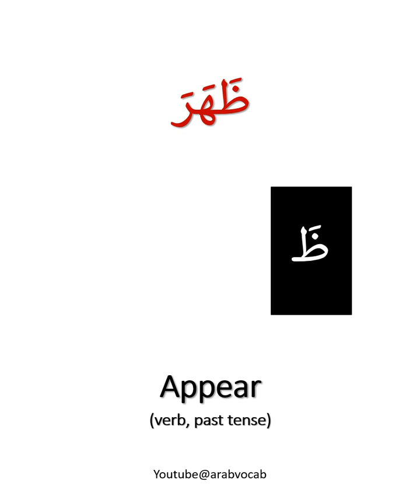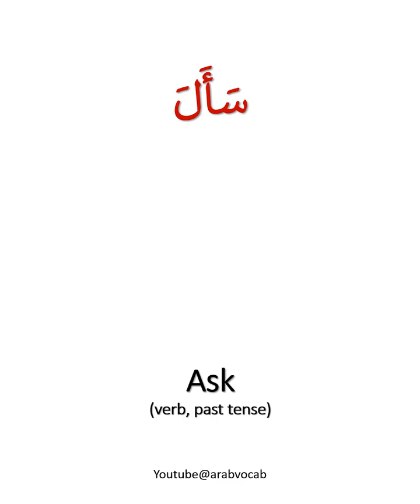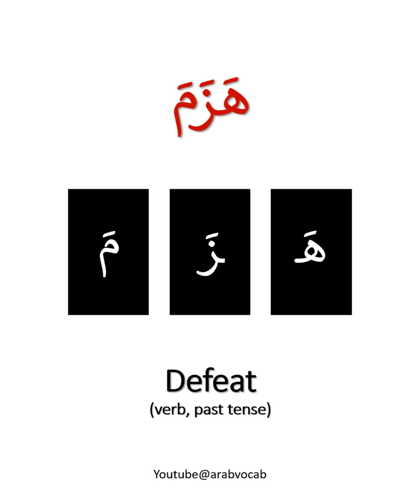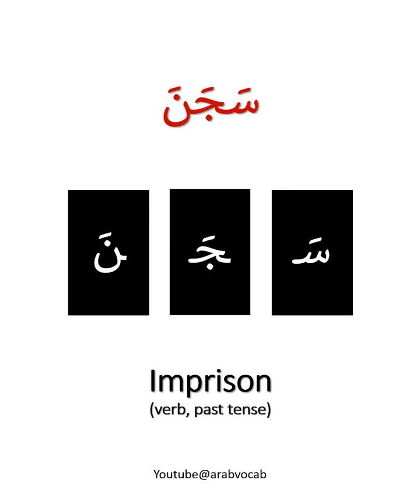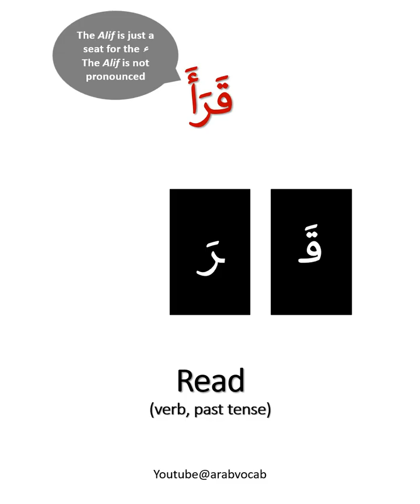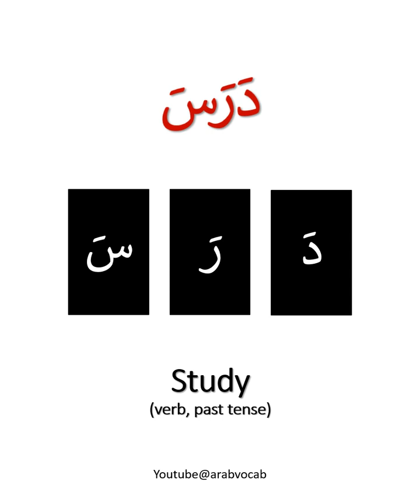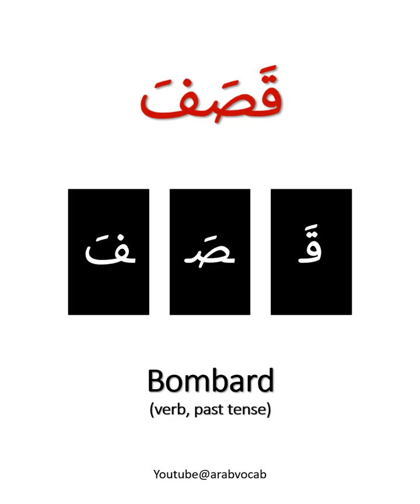Learn to read Arabic with three alphabets words (all Fatha)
Search for the meaning of words in Arabic Ask questions like what is the meaning in Arabic? How to say in Arabic? Accurate translation of the English vocabulary to Arabic Topic-based language, organized by specific topic or subject Easy to follow, beginners to advanced Read, listen, repeat, memorize, learn